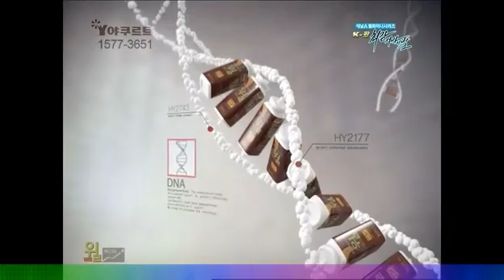[中字] K-POP 最強生死戰 - EP12 4/5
新概念音樂電視劇《K-POP最強生死戰》，通過年一群夢想成為偶像的年輕人的故事，展現偶像生活背後的酸甜苦辣。池勝妍（高恩雅），她不得已輟學後成了男團"m2 Junio​​r"成員，並在遇到引領韓流熱潮的"m2 Junio​​r"隊長姜宇賢(朴有煥)後，和具有天賜金嗓子的權志宇(郭永煥)，三人成為"m2 Junio​​r"的成員後，發生了一系列的搞笑事件，並散發全新的魅力。